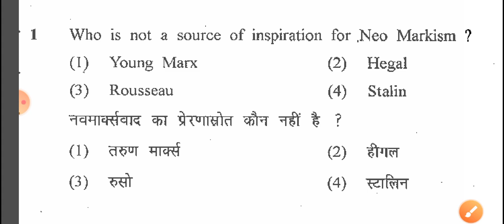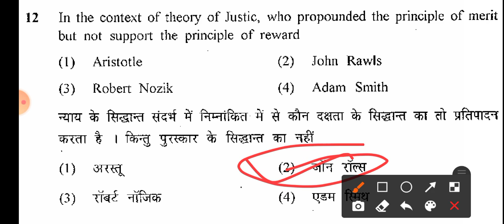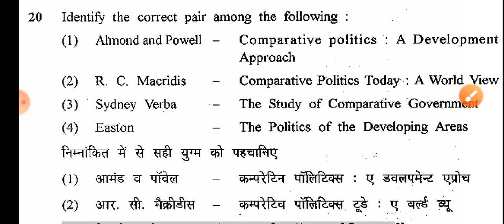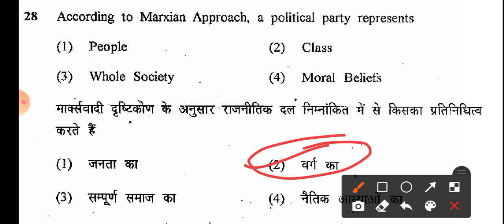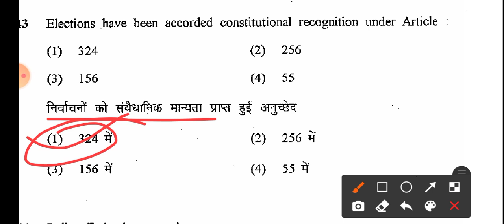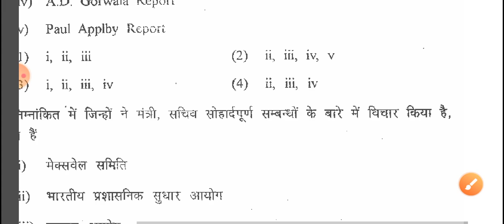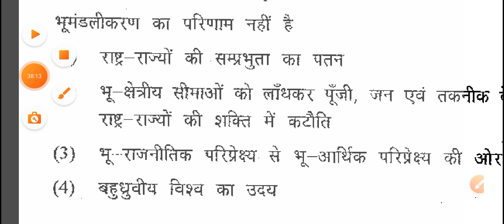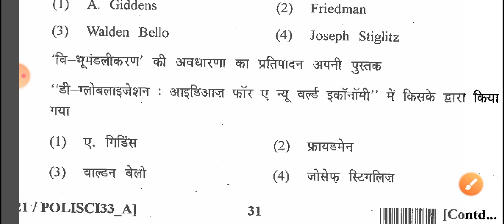NTA UGC NET PAPER -2 POLITICAL SCIENCE PREVIOUS YEAR QUESTION PAPER WITH ANSWAR राजनीति शास्त्र पेपर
इस वीडियो में दोस्तों आपको  यूजीसी नेट पॉलिटिकल साइंस राजनीति विज्ञान के अंतर्गत 2012 में आयोजित हुई परीक्षा के प्रश्न पत्र को एक वीडियो के माध्यम से हल किया गया है आप सभी वीडियो को देखें और इसे अपने दोस्तों को भी शेयर करें वीडियो को लाइक भी करें अन्य वीडियो के लिए हमारी टेलीग्राम चैनल विद्यार्थी परिवार या वीडियो के प्लेलिस्ट में जाकर आप अन्य यूजीसी नेट से संबंधित वीडियो को देख सकते हैं वीडियो में किसी प्रकार की कोई गलती होती है तो आप कमेंट बॉक्स में जरूर बताएं

✍️श्री आशीष गुप्ता
VIDYARTHI PARIVAR

POLITICAL SCIENCE

UGC NET PRACTICE SET